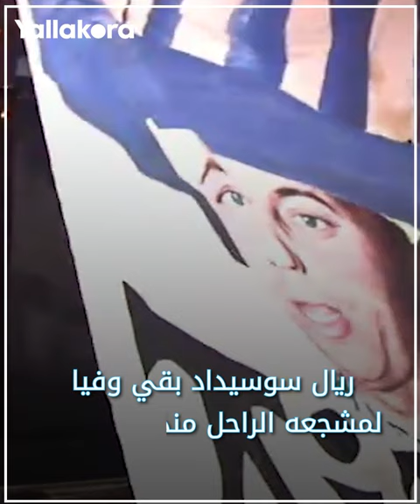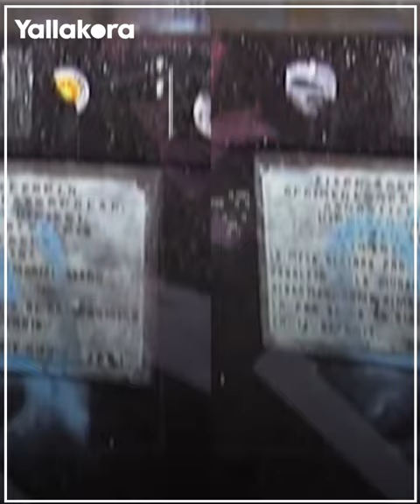درس في الوفاء.. كيف ظهر مشجع راحل في قائمة ريال سوسيداد لمواجهة فياريال في لاليجا؟